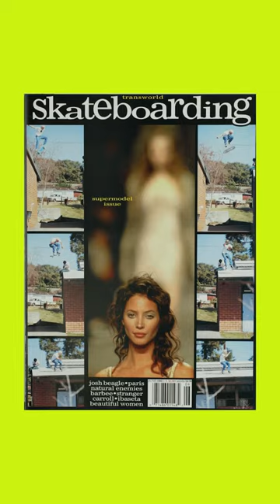How Family Guy stole this Jamie Thomas cover 🕵🏻‍♂️🕵🏻‍♂️